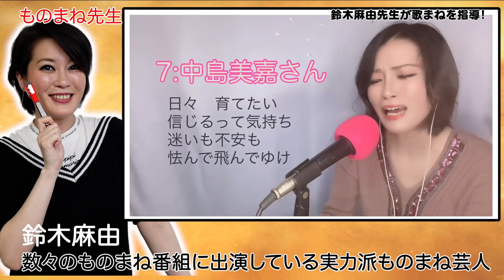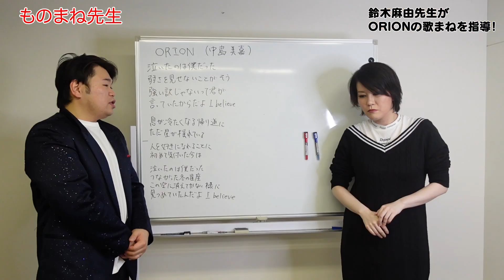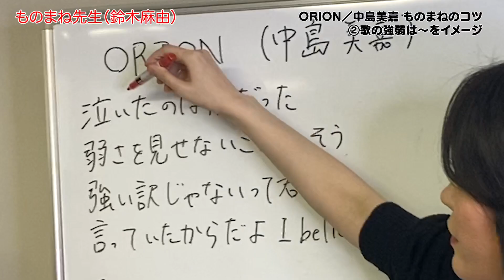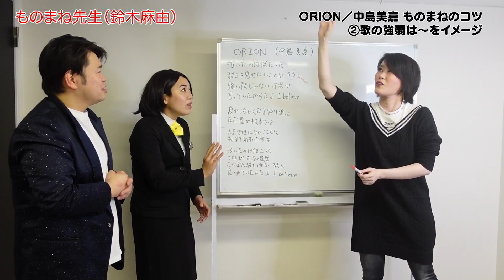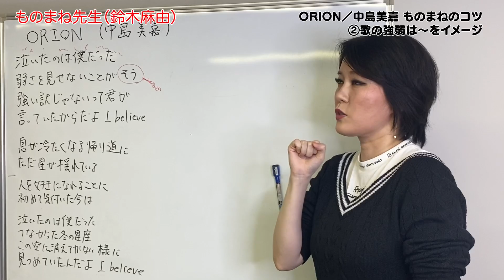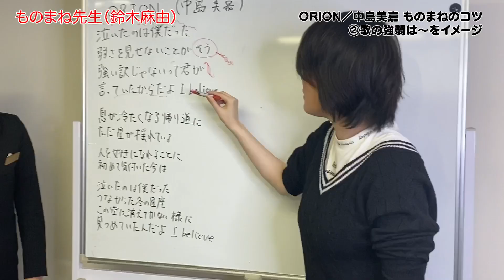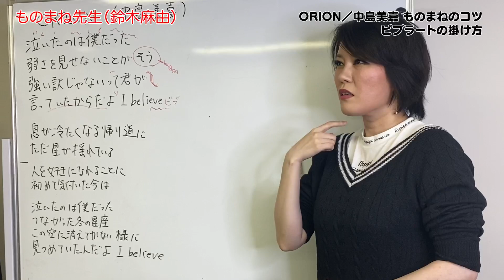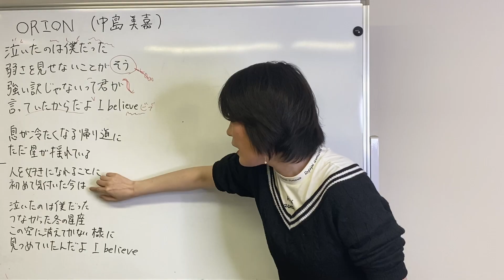【鈴木麻由】ものまね王座常連の鈴木麻由先生に【中島美嘉のORION】の歌まねを教えてもらいました！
鈴木麻由さんのYouTube

今回歌まねを教えてもらうのは
中島美嘉、Superfly、あいみょんなどものまねをする
ものまね王座の常連！鈴木麻由先生！

更にあしべには女声は出せないということで…長澤まさみさんに登場！
ではなく…きのこちゃんに登場！

今回きのこちゃんとお勉強する歌は
中島美嘉さんのORION！！
果たしてきのこちゃんはマスターできるのか？？
乞うご期待！